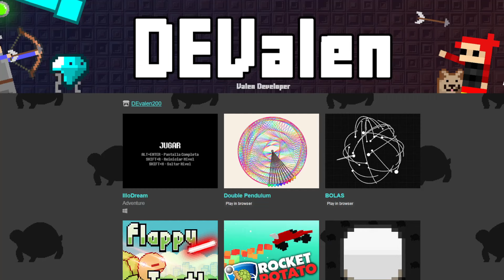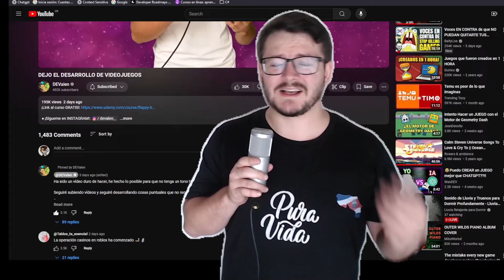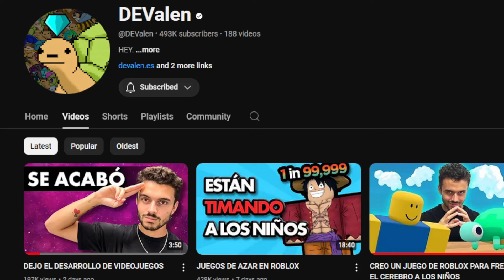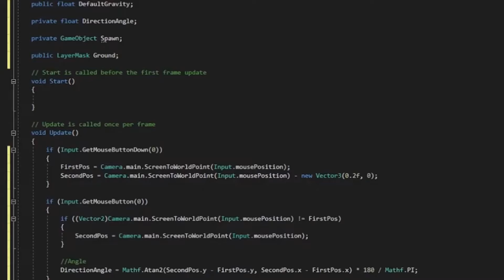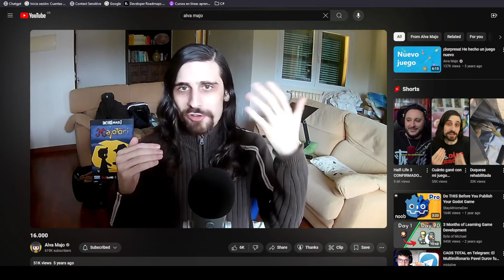Por esta Razón, DEValen NO QUIERE hacer mas VIDEOJUEGOS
Cansado de más de una década de hacer videojuegos, y con más de 8 meses de no sentir motivación para crear videojuegos, DEValen a llegado a la conclusión que dejara de hacer proyectos complejos que le tarden más de 1 semana hacerlos. Es decir, proyectos sencillos, ya que como el lo menciona, odia los videojuegos.

En este video explico las posibles teorías por las cuales DEValen no quiere volver a crear a hacer videojuegos y como el proyecto de vida influye demasiado en nuestras vidas.

Estoy empezando en este mundo de crear videojuegos, y para mi DEValen es un ejemplo a seguir por todo lo que ha hecho en tantos años. Espero seguir su ejemplo y por supuesto que comprare todos sus cursos para aprender a ser como el.

DEValen, si vez este video, quiero que sepas que eres una gran persona y entiendo por lo que pasas, sigue adelante y tomate el tiempo que necesites para seguir adelante con todo lo que esta por venir. Este video es con todo el respeto que te mereces!

Slynk Twelve Speed Alone Time Vol 2